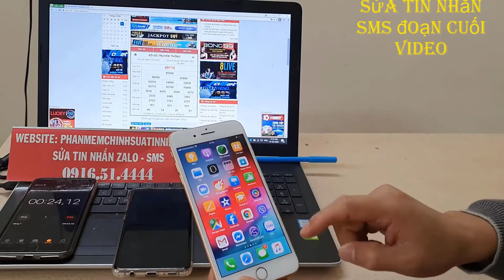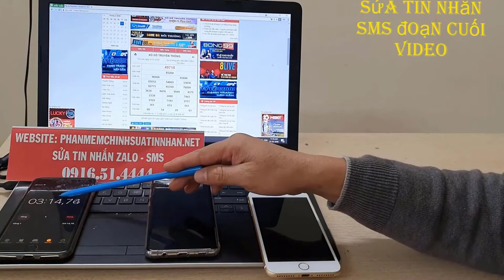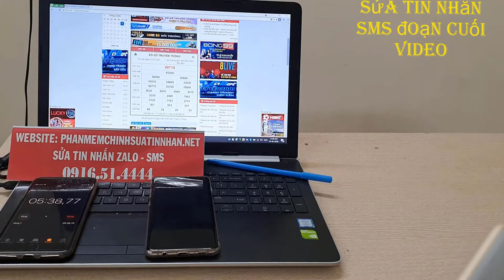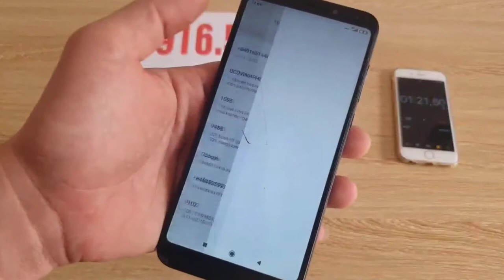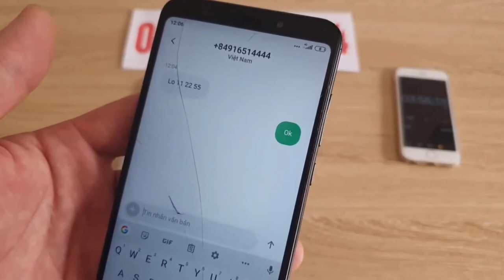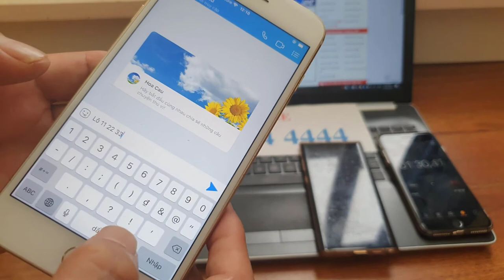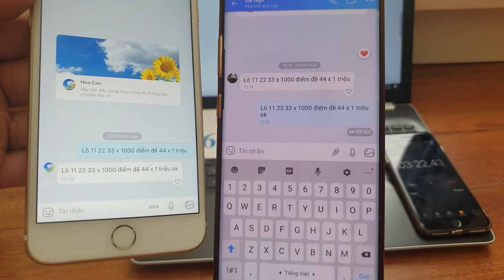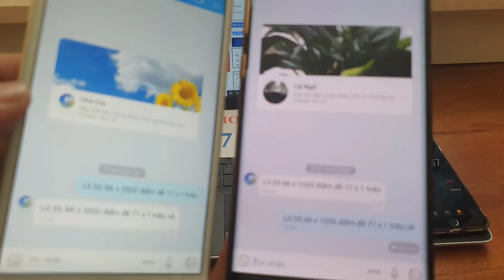phần mềm sửa tin nhắn lô đề || chơi lô đề phải dùng phần mềm sửa tin nhắn